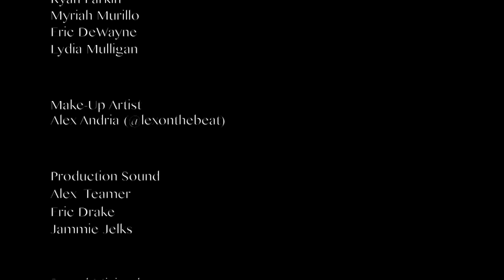The Lyricists: Studio Sessions - Carl Fontaine "Never Back Down"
New single "Never Back Down" performed by Carl Fontaine!

SERIES PRODUCTION CREDITS:

* Executive Producer & Director | Adrianne D. Chivers
* Associate Producer | Andwele Williams
* Specialty Cinematography: Sean Mulligan & Aurelio Williams
* Cinematography: Kiahna Manker & Kelli Scates
* Video Editing: Kelli Scates [@kscatesstudios]
* Audio Engineering: Alex Teamer, Jammie Jelks (assistant)
* Final Mixing: David Delgado aka DavDBeats

Filmed on location at YouTube Space LA youtubespacela

Join the P4CM family by connecting with us!